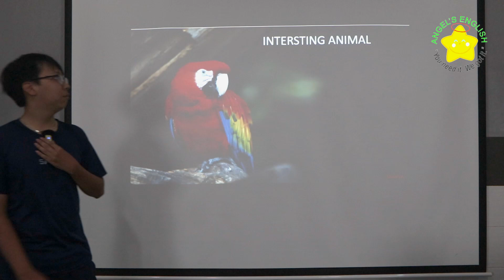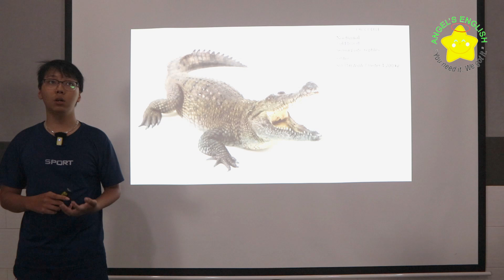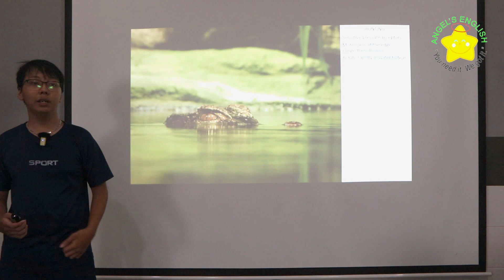Quinton AE4 - Bài kiểm tra quý III, 2024